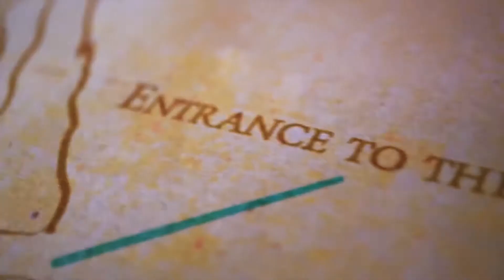Underworld Ascendant Launch Trailer